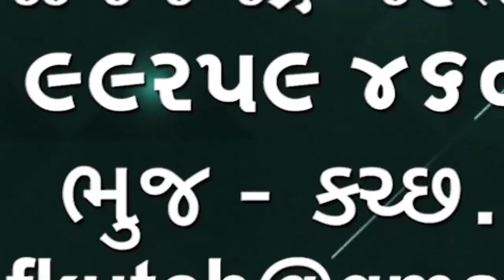ભચાઉમાં દાતા હિતેશ ગામી સહકારથી ધાબડા વિતરણ કરાયું🌹